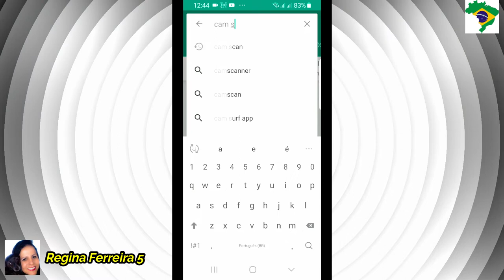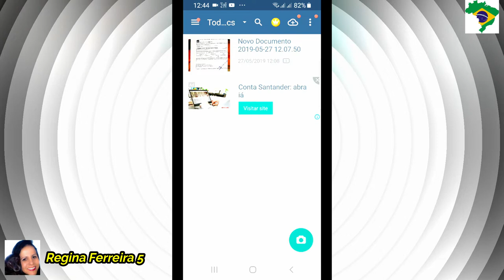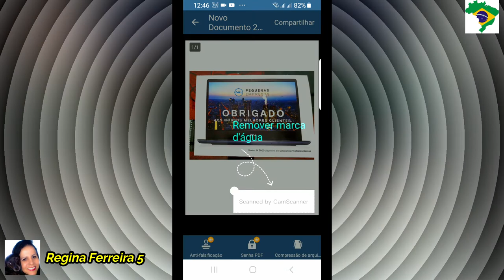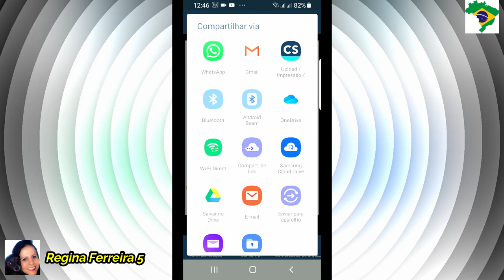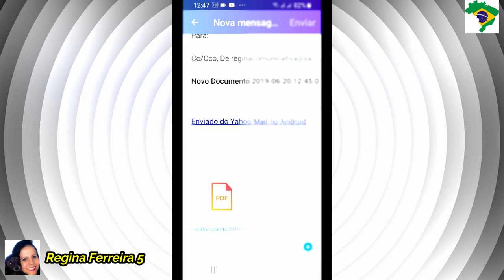Exportar PDF através do Celular!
Minha Página no Facebook: Reginaferreira5_oficial
Tik Tok: Reginaferreira5_oficial e Regina Ferreira Vlog
Meu outro canal: Regina News e Regina Ferreira Vlog